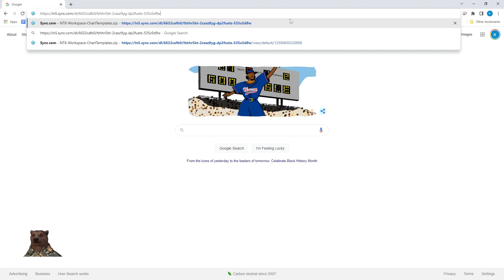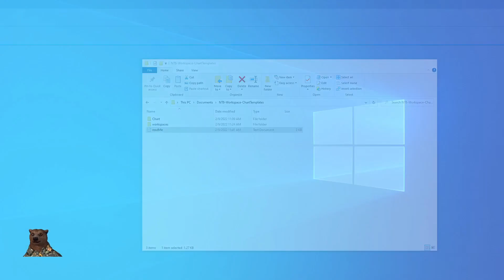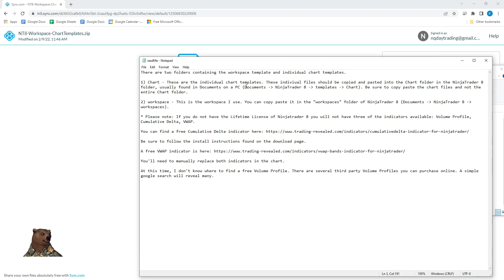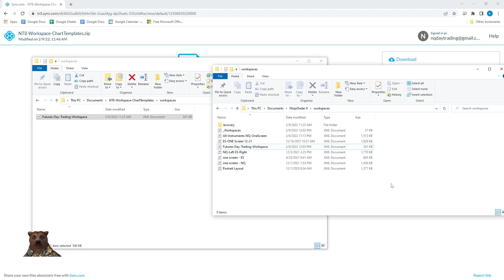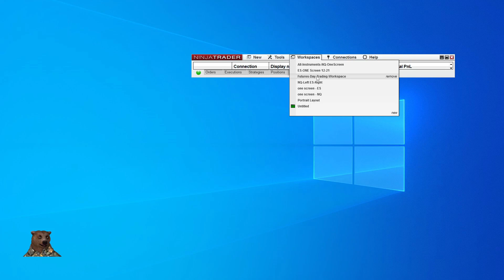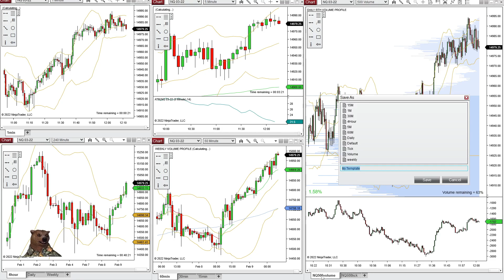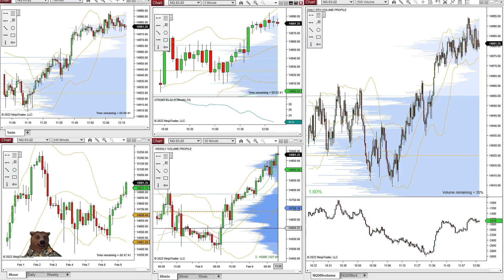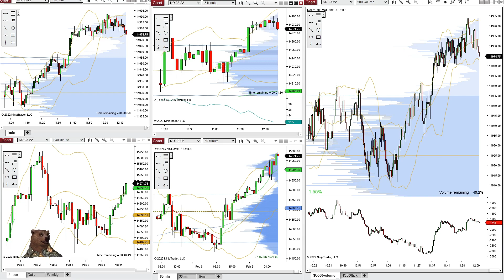My Workspace and Chart Setup for NinjaTrader 8! FREE Templates Included!!!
Here's a quick tutorial on how to setup your workspace to look like mine. It's pretty simple. Just download and copy/paste the templates into the correct folders on your computer. You can download all the template files

Please note: If you do not have the Lifetime License of NinjaTrader 8 you will not have three of the indicators available: Volume Profile, Cumulative Delta, VWAP (these are only available on the Lifetime license).

Be sure to follow the install instructions found on the download page.

At this time, I don't know where to find a free Volume Profile. There are several third party Volume Profiles you can purchase online. A simple google search will reveal many.